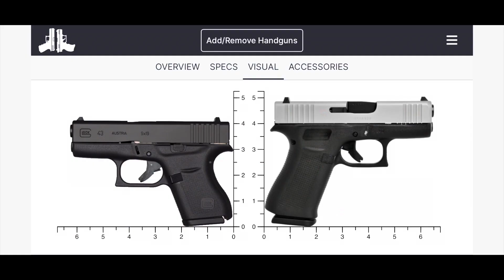Top 5 reasons the Glock 43X is the Goldilocks of CCW …(for now)